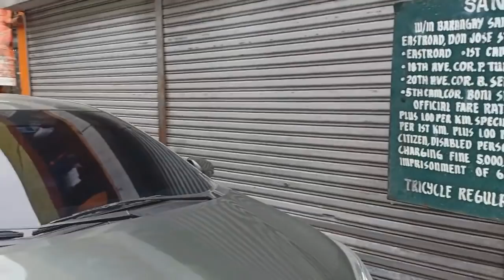WAG MO KAMING DRAMAHAN!